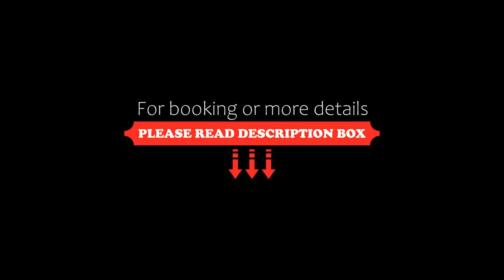Nice Apartment in Meribel Mottaret with balcony, Méribel, France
About Property:
Set 10 km from Méribel Golf Course and 18 km from Les 3 Vallées, Nice Apartment in Meribel Mottaret with balcony is located in Meribel-Mottaret district of Méribel.

The 2-bedroom apartment is fitted with a living room with a TV, a fully equipped kitchen with a dishwasher and oven, and 2 bathrooms with bath.

During the colder months, guests can enjoy winter sports in the surrounding area.

The nearest airport is Chambéry-Savoie Airport, 109 km from the apartment.
Property Type: Hotel
Address: Meribel-Mottaret, 73550 Méribel, France
Searching For
1. Nice Apartment in Meribel Mottaret with balcony - Méribel - France
2. Nice Apartment in Meribel Mottaret with balcony - Méribel - France Address
3. Nice Apartment in Meribel Mottaret with balcony - Méribel - France Rooms
4. Nice Apartment in Meribel Mottaret with balcony - Méribel - France Amenities
5. Nice Apartment in Meribel Mottaret with balcony - Méribel - France Offers and Deals
Audio Credit:
Track Title: Reasons To Hope
Artist: Reed Mathis